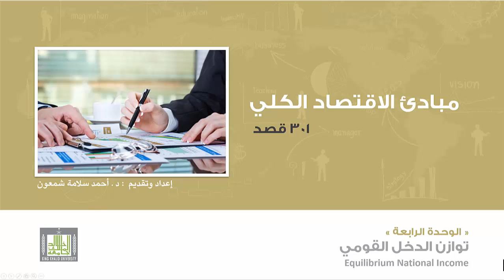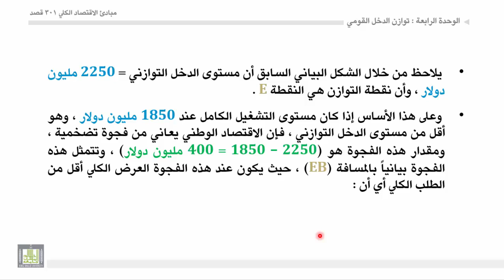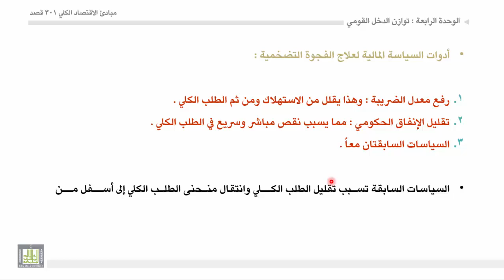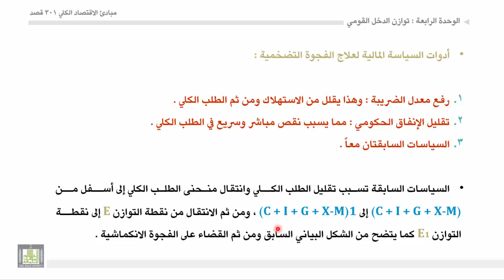مبادئ الاقتصاد الكلي - الوحدة 4 : الفجوة التضخمية والفجوة الانكماشية - 2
مثال يوضح الفجوة الانكماشية والفجوة التضخمية وكيفية معالجتهما. رسم بياني + شرح للرسم